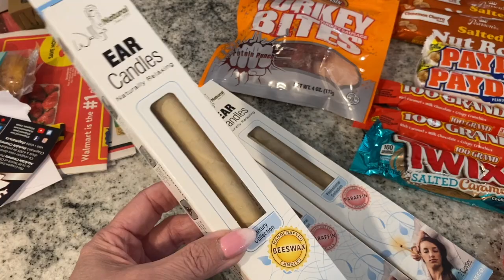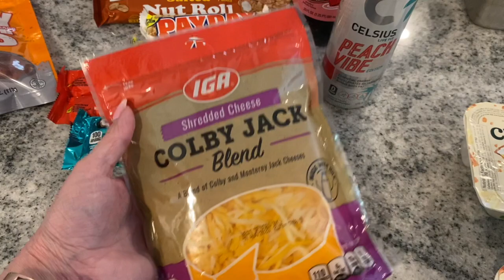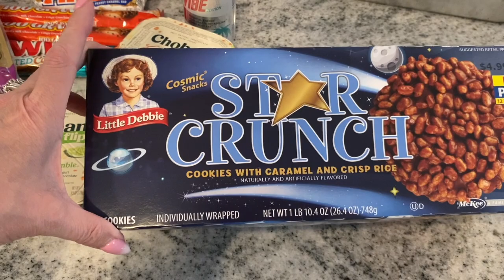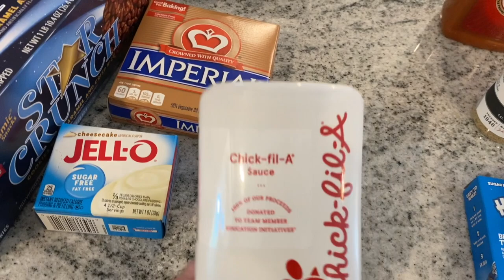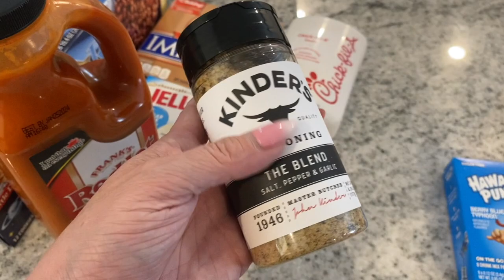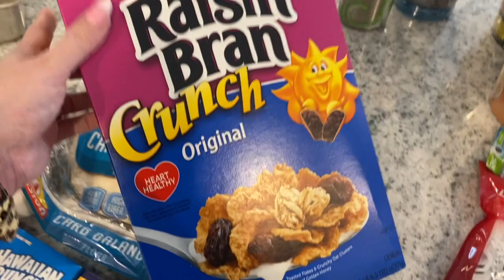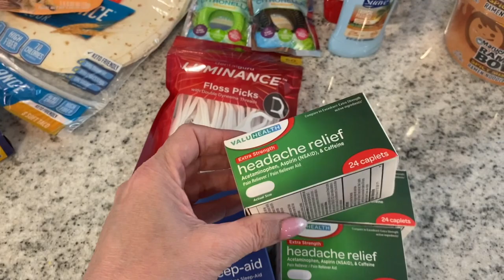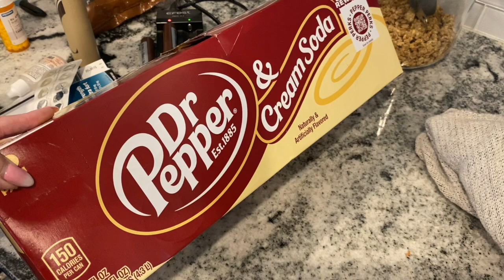What I found SHOCKING about the USA (there were a few!!)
🇨🇦 ATTENTION CANADIANS Shop SwitchGrocery for all your Keto favorites -

🥞 Rx Sugar products - best syrup!

☕️ Best COFFEE ever!!  Volcanica Coffee

🏃🏻‍♀️FAVOURITE WORKOUT BRAS & LEGGINGS!! Yvette Clothing

JANET
RALSTON, ALBERTA
T0J 2N0
CANADA
32 OZ Favorite water bottle
4 cavity Perforated mini baguette PAN
2 Silicone mat set